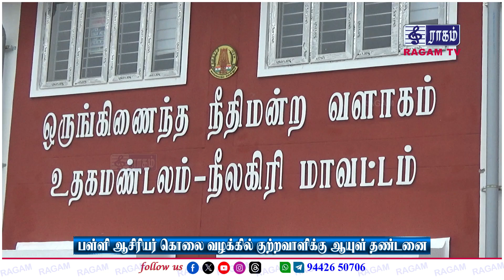பள்ளி ஆசிரியர் கொலை வழக்கில் குற்றவாளிக்கு ஆயுள் தண்டனை | RAGAM NEWS